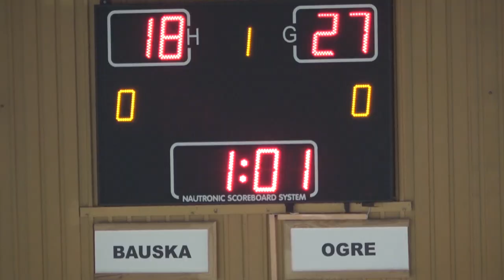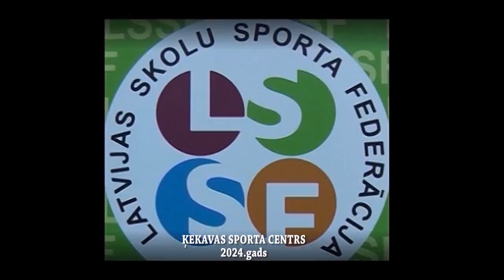2024.21.03. LSSF ĶEKAVA SKOLĒNU SPARTAK. FIN SPEL BASKETBOLĀ 11min.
2024.g.21.marts. Latvijas Skolu sporta federācija un Ķekavas Sporta nams.
Latvijas skolēnu 77.spartakiādes finālspēles basketbolā jauniešiem /"A" gr./.
Māris Martinsons.